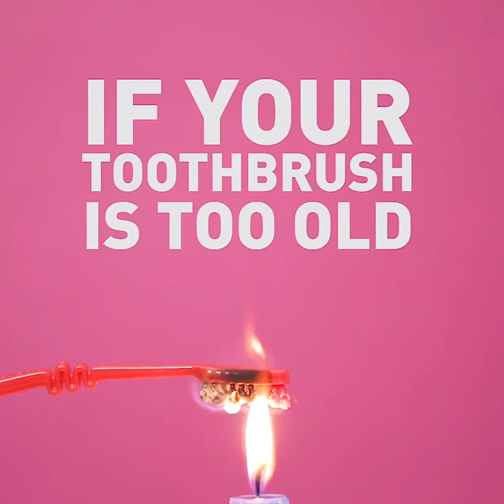すごい！賢い！歯磨きを使ったライフハック２４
01:01 カメラのレンズを綺麗に

03:06 CDを使ったライフハック

06:13 爪を白くしよう

08:38 素敵な笑顔に！ライフハック